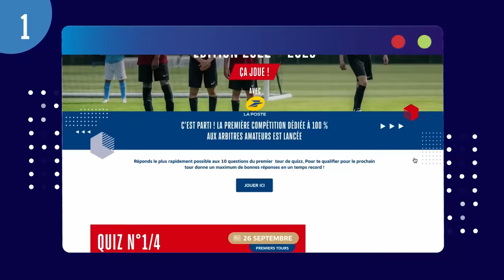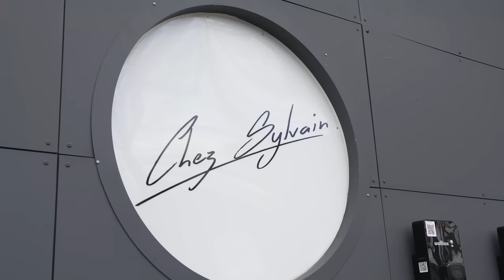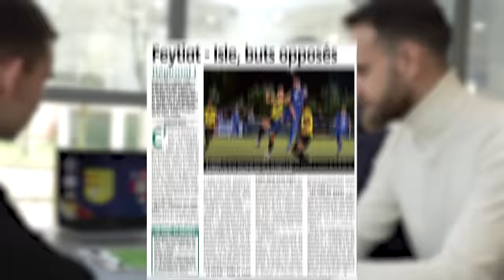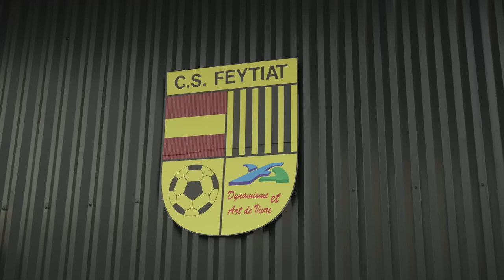24H avec un Arbitre de Football sur écoute pour la Coupe de France des Arbitres La Poste 🎙⚽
Merci à Hakim et son trio pour cette immersion !

Merci à l'équipe de production et Enzo pour la cadrage.